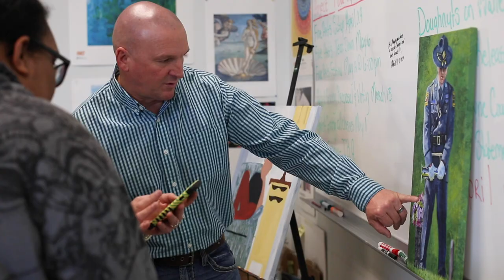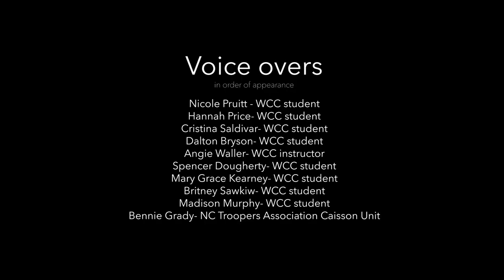Art students design trailer for NCTA Caisson Unit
Wayne Community College Students create works of art that are featured in the design on a trailer used by the North Carolina Troopers Association Caisson Unit. The partnership began with a hundred dollar donation made by their students through their philanthropy, The Art of Giving.